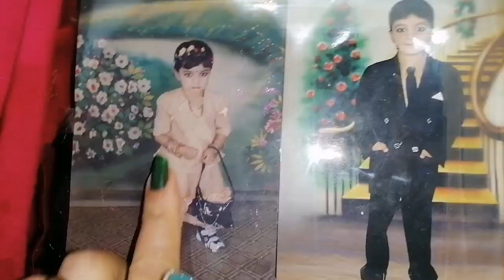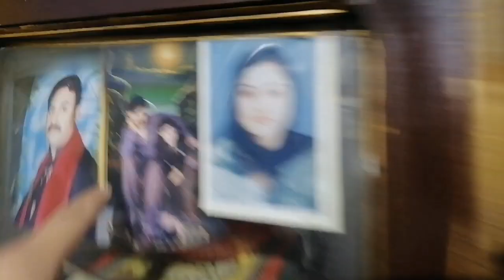Chhote paye | Asima ne banae | Asifa Kamran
asifakamran shakargarh asifasaloon familyvlog couple narowal Aaj sister Asima Ne chane ki tarah bhejiye Salan aur Chhote bhai banae asifa ne paraathe aur anda omelet bahut laziz Banaya asifa Kamran shakargarh